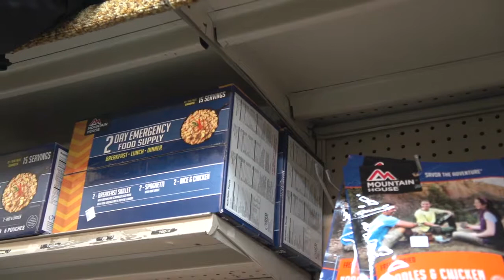Army & Navy Goods in Colorado Springs CO, details at YellowPages.com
Glenn's Army Surplus
 Army & Navy Goods
 114 E Mill St, Colorado Springs,  CO, 80903